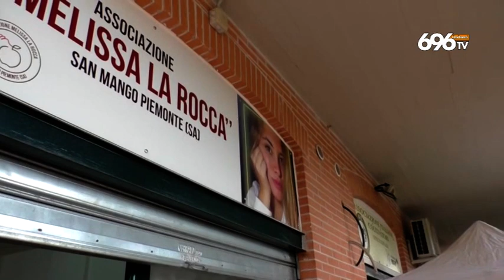Il Covid arriva a Ravello, sindaco positivo